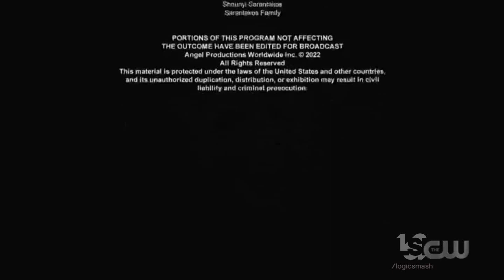Criss Angel Studios (2023)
From "Criss Angel's Magic with the Stars".